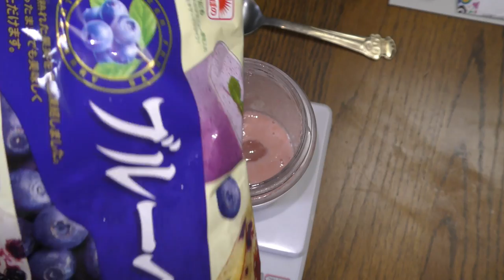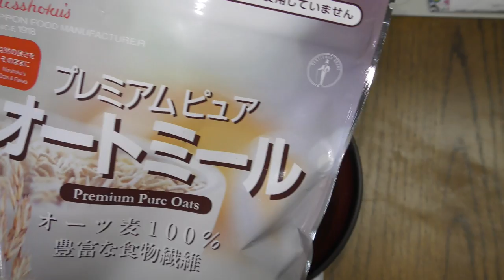減量中の幸せ朝ごはんを紹介します 【ダイエット・減量ご飯】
なんかホームビデオみたいになりました。実写化は何でも難しいですね.

後、仮面を早急に買います

でもこの朝ご飯は本当に美味しいので是非試してみて下さい

それが羽に変わります！
もっと高く羽ばたくために皆さんの力を貸してください！

毎日投稿挑戦中！！！
毎日20時にメイン動画投稿してます！たまにサブ動画が19時にあがるかも！？

もしかしたら紹介するかも・・・()

これらの告知は毎回、動画内・コメント欄でしていきたいと思います

ばいちゃ！！！